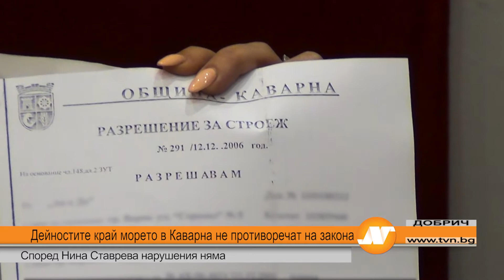Дейностите край морето в Каварна не противоречат на закона